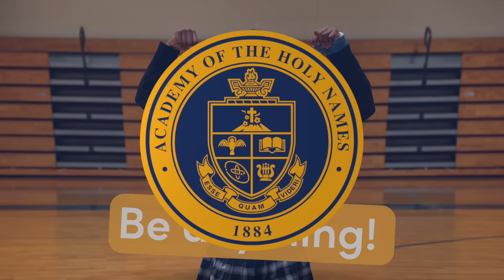Cherish: Be You! Be Anything!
Register for Thurs 11/7 Open House at AHNS.org.